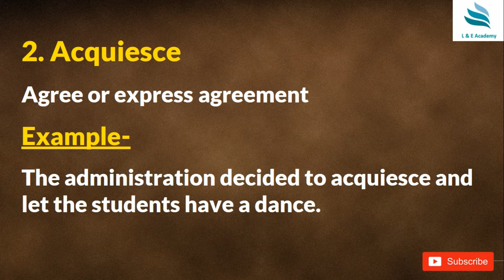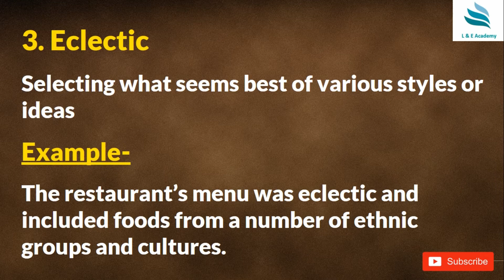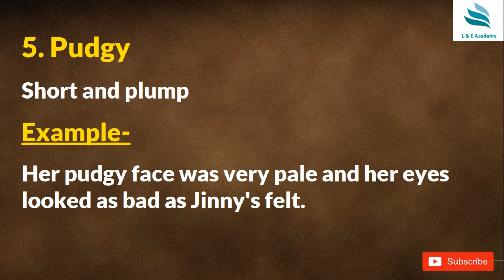Learn Shashi Tharoor Vocabulary Daily || Part 7